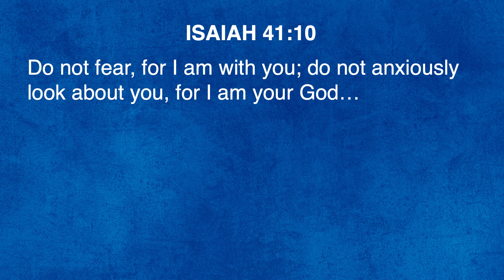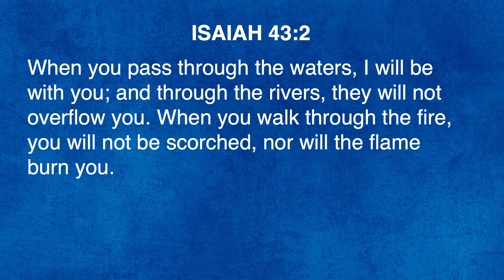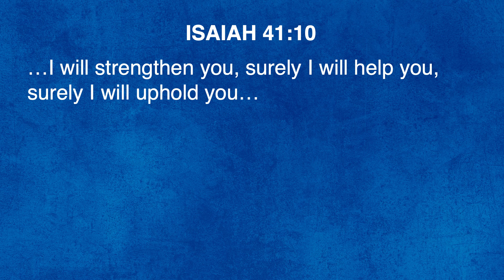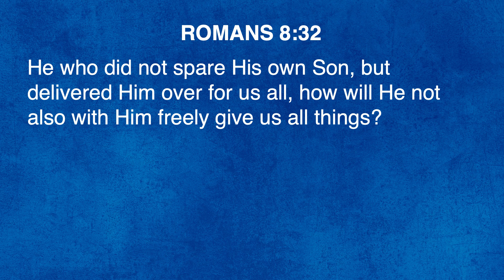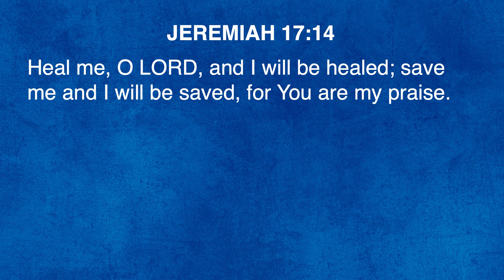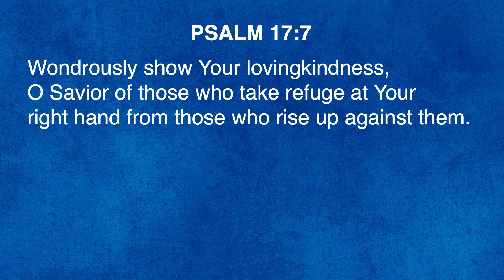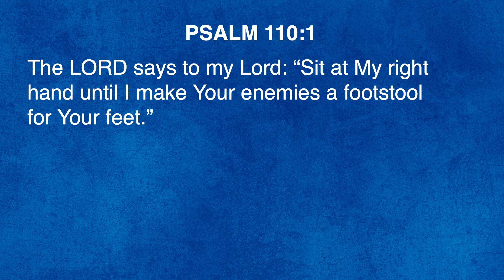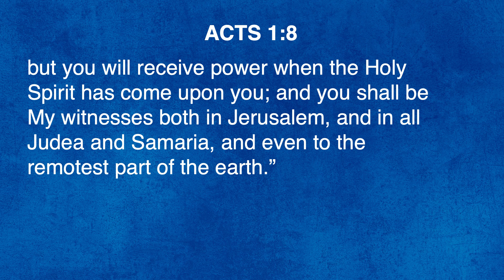"God Holds You in His Hand" | Pastor Steve Gaines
Preaching from Isaiah 41:10, Pastor Steve Gaines reminds us that "God Holds You in His Hand." We live in a world that is constantly trying to sell us on fear and anxiety, but we don't have to live in chaos. Take hold of the promises of God and trust Him to see you through the stage of life in which you find yourself.

0:00 - Introduction to our text
9:17 - God's presence
20:02 - God's promises
29:33 - God's power